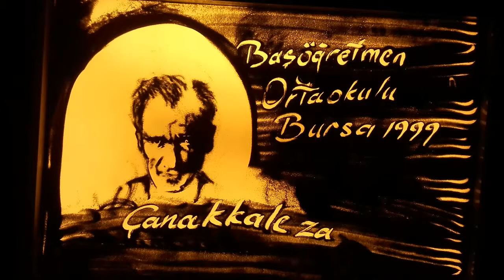Çanakkale zaferi anısına Kum sanatı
Kum sanatçısı Novruz Ahmadov Başöğretmen ortaokulu için hazırladığımız gösteri